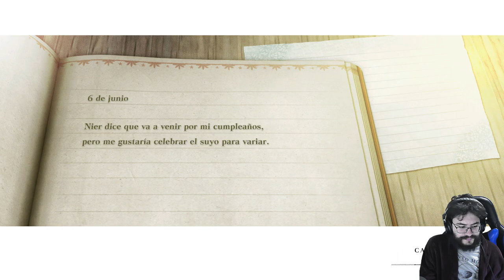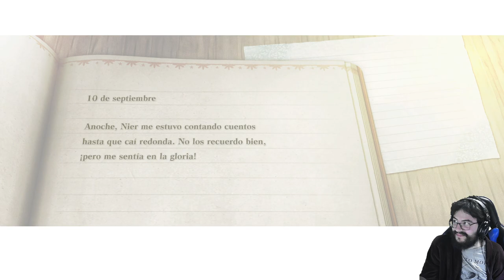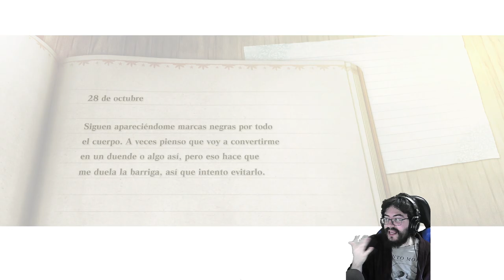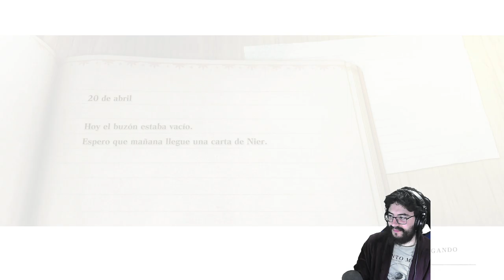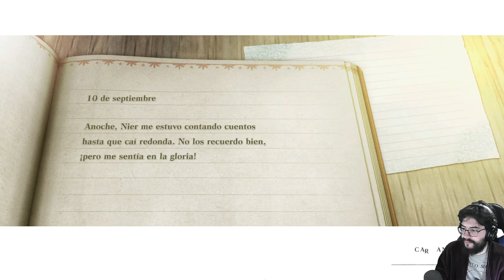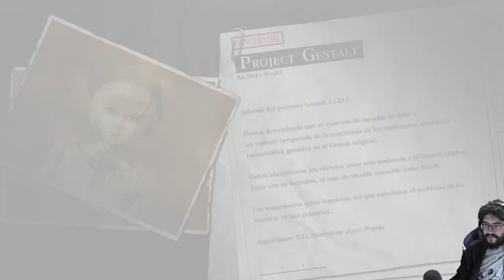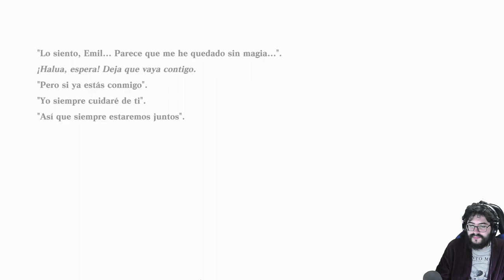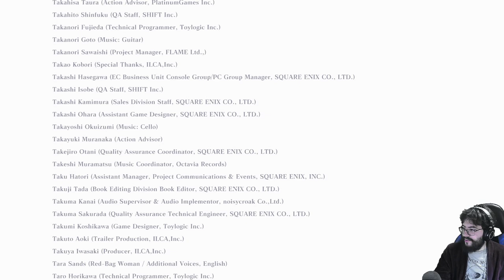NieR Replicant - cap.20 - Final C - Sombra interior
Despertar.